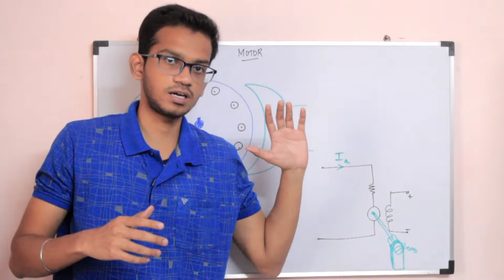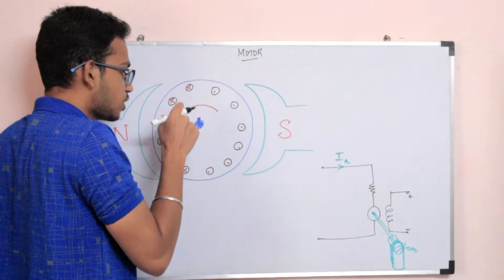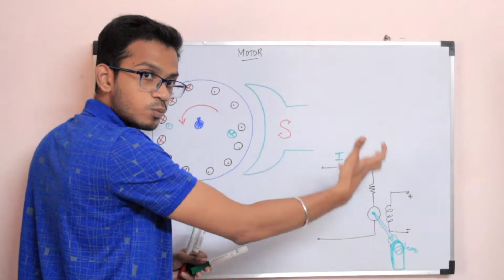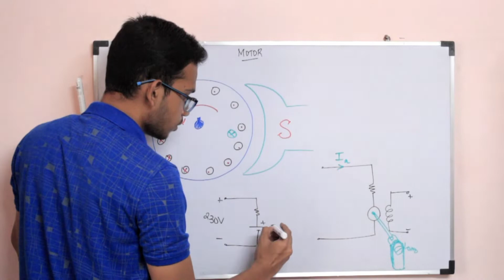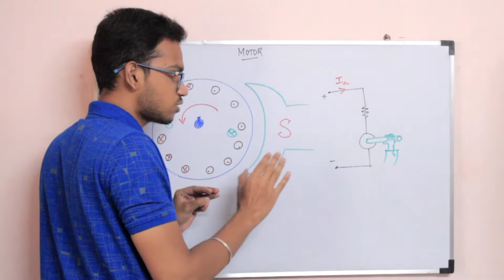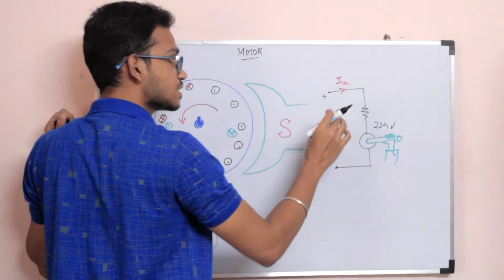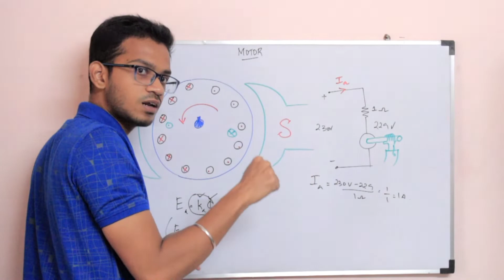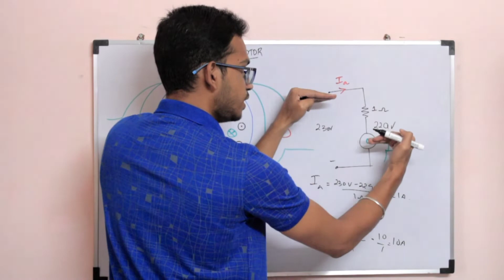Back EMF in Motor | Tamil | What happens when we load a DC motor?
Why motor has something called as back emf? Why is it important? What happens when we load a DC motor? Find answers to these questions in this video.
00:00 Basic motor operation
02:28 Why back emf occurs?
05:47 What happens when loading a motor?
08:00 Motor Load Dynamics